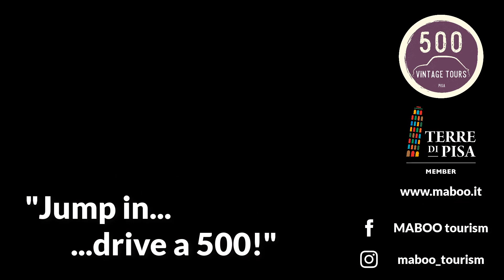500 Vintage Tours Pisa - promo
Report of the terredipisa500day cruising from San Ruffino Resort to Agriturismo Colleverde and finally to Borgo di Colleoli.

Such an incredible day visiting the 3 locations and crossing Terre di Pisa territory. The guests and visitors had the opportunity to discover our cars and services. The kids (and also the adults) were enthusiastic and enjoyed this novelty. The guests and our team could taste a welcome drink in San Ruffino resort, after a rich snack (pic nic) in Agriturismo Colleverde and finally an appetizer in Borgo di Colleoli.